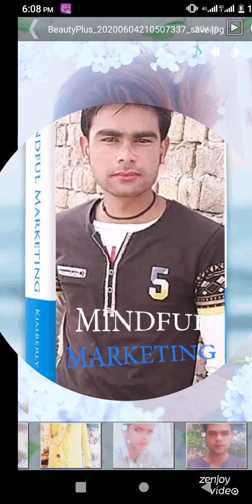8 January 2021